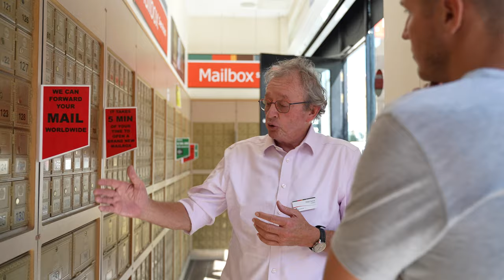Mail Boxes Etc. Franchise Opportunity - Meet Peter Lyons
Meet Peter Lyons, an experienced Franchise Partner at Mail Boxes Etc, overseeing 5 MBE stores. Peter shares insights into the first steps of becoming an MBE Franchise Owner and how he became one of MBE UK's most successful Entrepreneurs.

Find out more about how MBE can help you achieve your dreams and create a profitable venture in your local community

At Mail Boxes Etc., we take pride in offering a profitable business opportunity for driven entrepreneurs that are looking to create a stand alone service center in their local community. Join our global Network of:

- over 1,800 Mail Boxes Etc. Business Solution Centres operating currently around the globe
- over 40  Countries worldwide where you can find Mail Boxes Etc. Business Solution Centres
- over 250,000 Business customers that have chosen Mail Boxes Etc. Solutions

Our commitment extends to providing a range of customized solutions to support our customers' growth, covering everything from e-commerce and fulfillment to shipping and marketing. All of this is delivered with an exceptional level of customer service. Our ultimate aim is to simplify our customers' lives.

When you opt for MBE as your partner, you'll gain access to both financial and marketing assistance, along with ongoing training to ensure that you won't navigate this journey alone. You'll also have the flexibility to select the business model that aligns perfectly with your requirements. Whether you decide to establish a new centre, a point of service, or take over an existing one, rest assured that we'll be by your side to guarantee your success. With a well-established and reliable franchise partner backing you, you'll be well-equipped to offer a comprehensive range of products and services to both private and business customers.